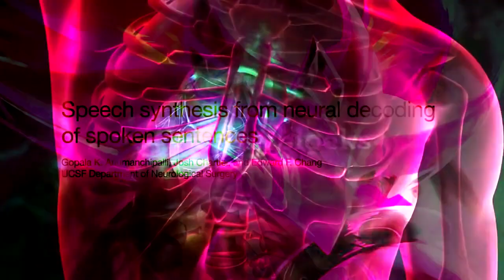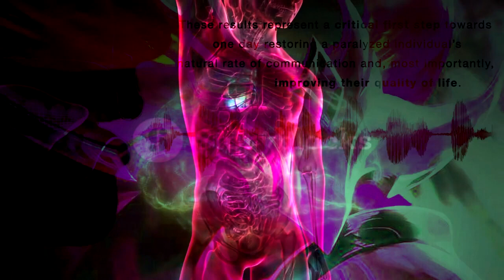Juice WRLD XXXTentacion - WOAH Goyard Bag